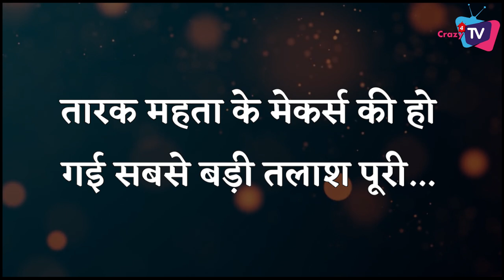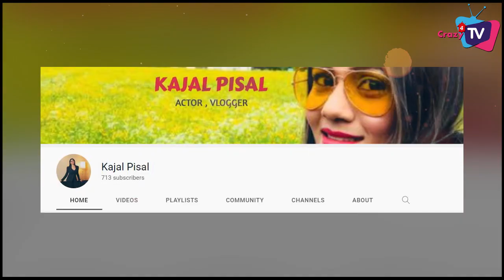Big News! Actress Kajal Pisal to play Dayaben in THKOC! Know Everything About New Dayaben !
Here’s Full Story of New Dayaben aka Kajal Pisal !